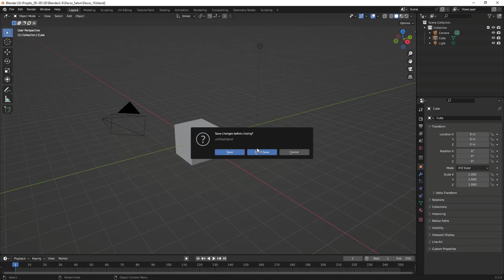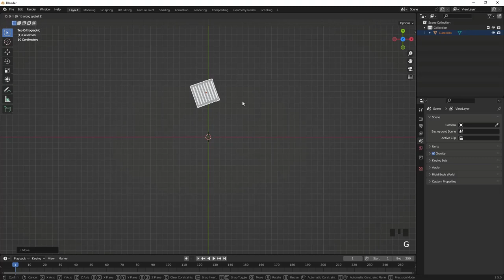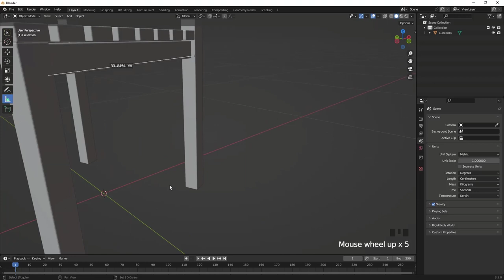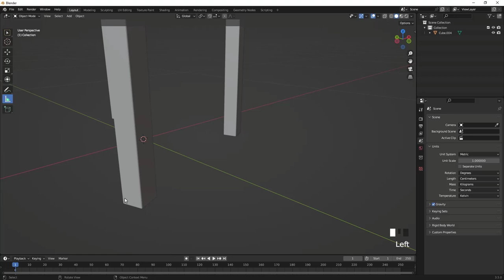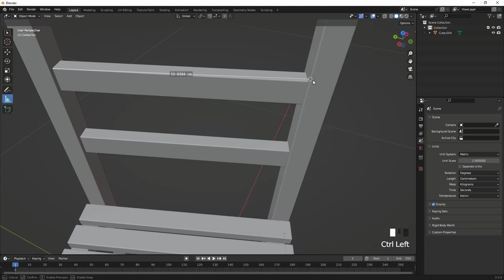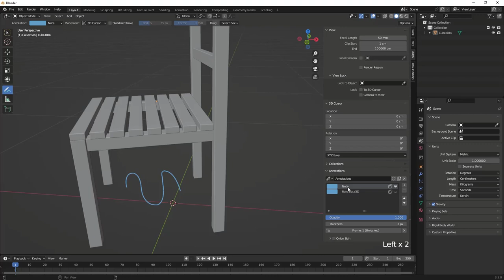Question / Réponse sur Blender 3.X - Suppression de toutes les mesures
Donc aujourd'hui, je vais répondre à la question de StéphaneV79, comment faire pour supprimer toutes les mesures en une seule fois, et cette technique pourra être aussi efficace pour les annotations.